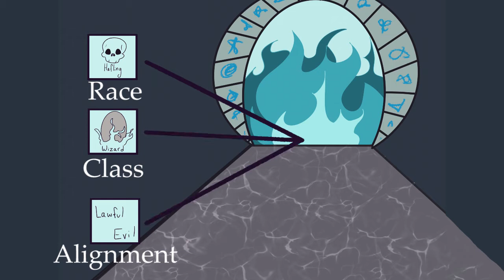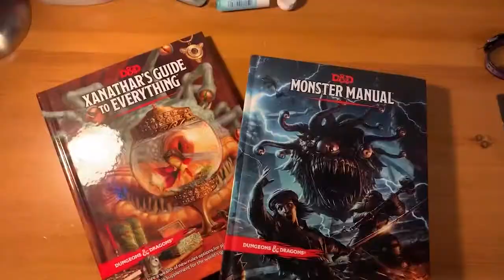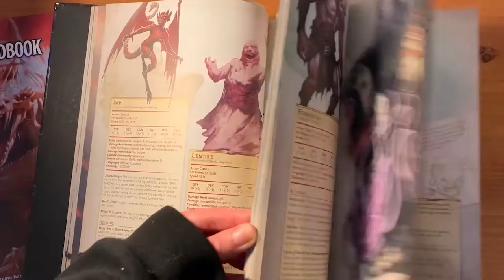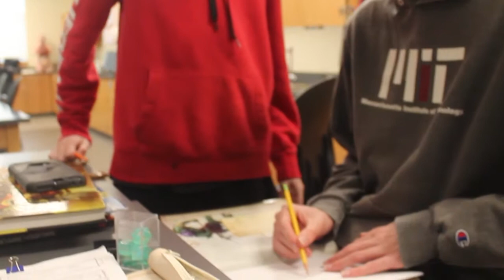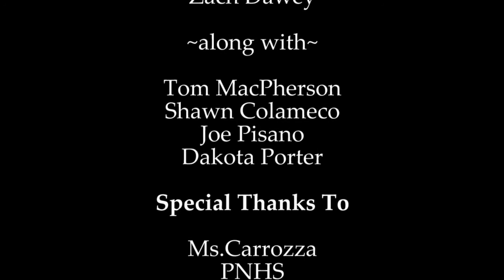D&D Documentary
Hey! I'm uploading a bunch of old video projects. But here's a documentary I did on the history of Dungeons and Dragons.